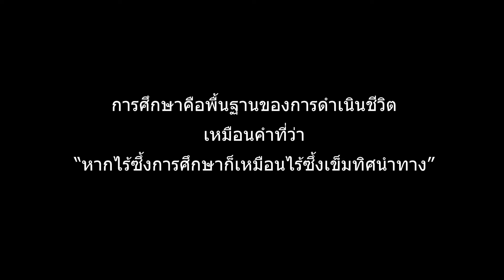ลิลลี่เหงียน ละครสะท้อนสังคม หนูไม่อยากไปโรงเรียน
ผลงานน้องลิลลี่ในการแสดง ที่ทำเพราะ น้องชอบการแสดง แสดงให้คนดุมีความสุข ให้เกิดประโยชน์กับคนที่ดู
ขอบพระคุณสำหรับโอกาสจากพี่พจน์อานนท์ขอบคุณที่มอบความฝันให้หนูเป็นจริงหนูจะตั้งใจทำหน้าที่ให้ดีที่สุดขอบพระคุณครับ
ชีวิตของลี่ผ่านเรื่องราวมามากมาย แต่ชีวิตของลี่จะไม่ถอยหลังอีกต่อไป อดีตคือบทเรียน วันนี้คือปัญจุบัน เราจะทำปัจจุบันให้ดีที่สุด นี้คือฉัน... Lilly สไตล์ 💖💖
นางเอกเพลงใจแตกสลาย - หนึ่ง บดิน
นางเอกเพลงน้ำตาภังคี - ยศ ภิญโญ หน้าลาวเรคคอร์ด
นางเอกเพลงวอนปู่ยมราช - แพน สิริวรรณ
นางเอกนาคีทวิภพ